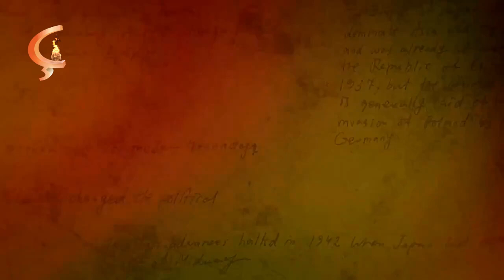Koka Me | Go Beg Lû Tepe Sê begên Şêbega Êzidiyan Dema Xezaliyê